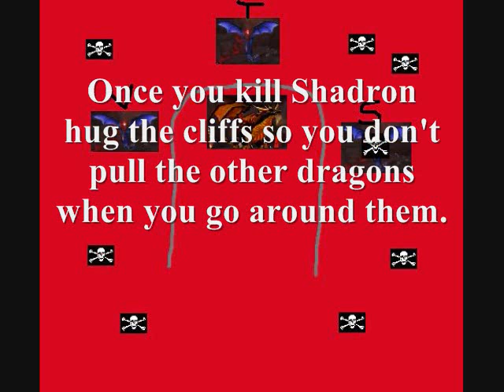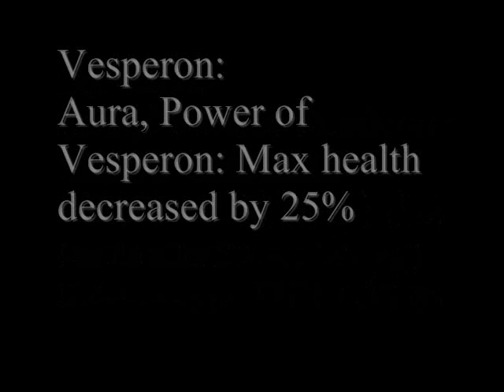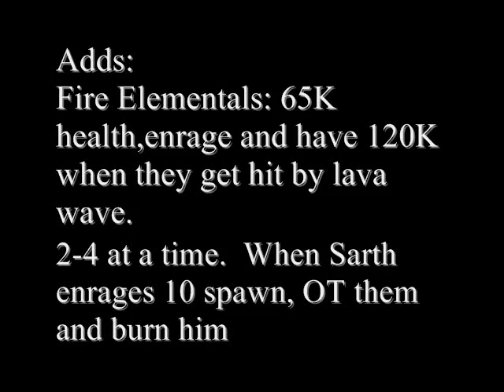How to Sartharion 25 man 2 drakes Tenebron and Vesperon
How to win against Sartharion and 2 drakes